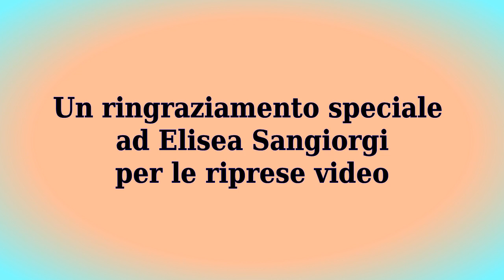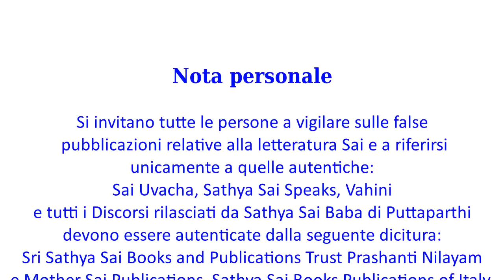PROF. ANIL KUMAR PARLA DI BABA, MUDDENAHALLI, E DELL'ORGANIZZAZIONE SATHYA SAI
Elisea Sangiorgi, nel suo recente viaggio in India, si reca in visita dal Prof Anil Kumar in Prashanti Nilayam e ci dona questo ispirante filmato nel quale lo straordinario Anil Kumar, traduttore dei Discorsi pubblici dell' Avatar per oltre 20 anni espreme tutto il suo sentire sui fatti attuali che fanno da sfondo al Movimento Sathya Sai.